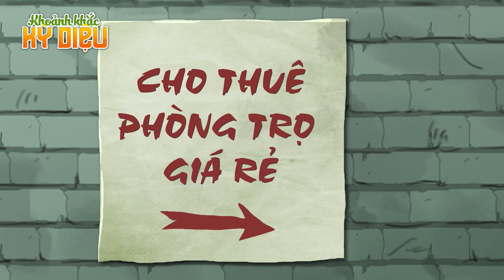ĐỔ RÁC SANG HÀNG XÓM - PHIM HOẠT HÌNH MỚI – TRUYỆN CỔ TÍCH – HOẠT HÌNH CHO BÉ – QUÀ TẶNG CUỘC SỐNG